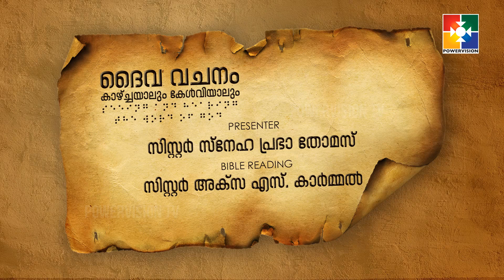ദൈവവചനം കാഴ്‌ചയാലും കേൾവിയാലും || ആവർത്തനപുസ്തകം - അദ്ധ്യായം 06 : 14 - 25 || POWERVISION TV